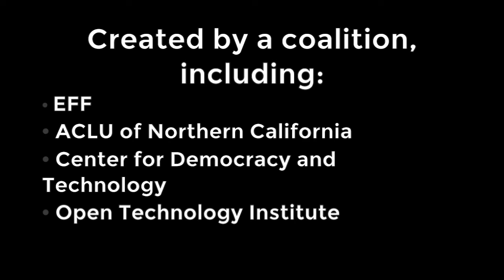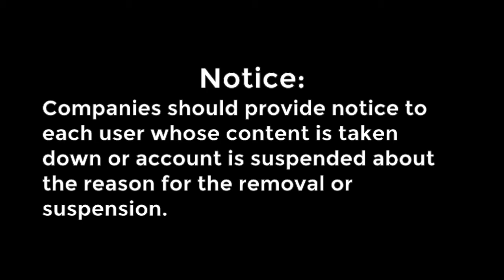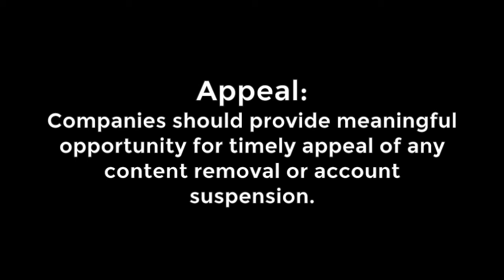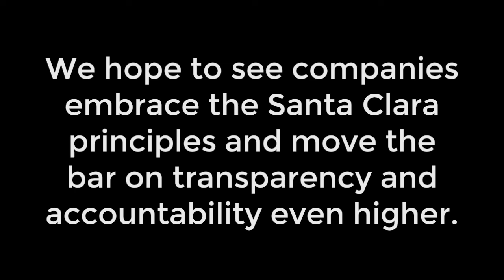EFF Staff Attorney Nate Cardozo Explains the Santa Clara Principles